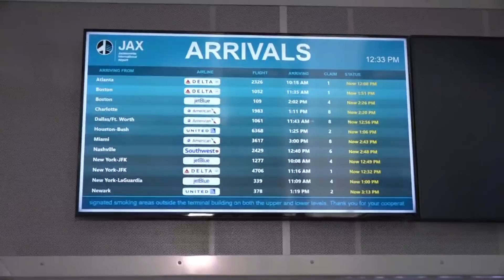FAA investigating outage after more than 6,000 delayed flights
The Federal Aviation Administration says air traffic operations are gradually resuming across the U.S. after a critical overnight system outage.